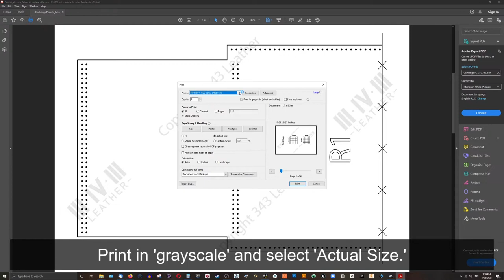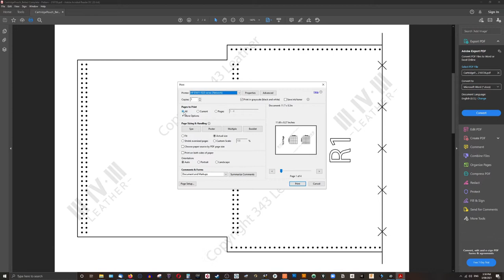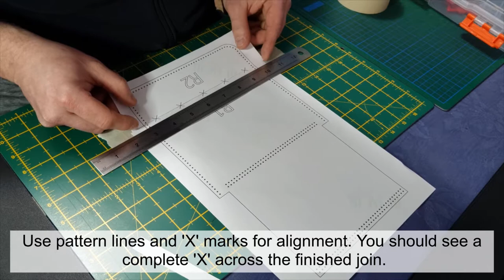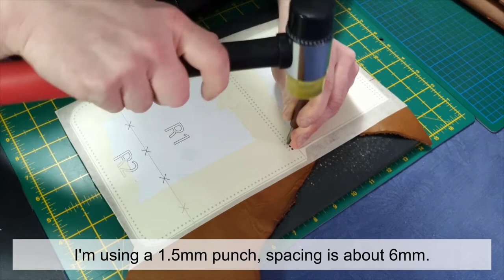Making a Leather Cartridge Pouch | FREE Pattern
00:00 - Intro
00:40 - Printing the pattern
01:18 - Cut and join the pattern
03:08 - Tape, punch and cut
05:35 - Sewing: Edge folds and belt loop
08:38 - Sewing: Front panel to gusset
11:28 - Sewing: Back panel to gusset